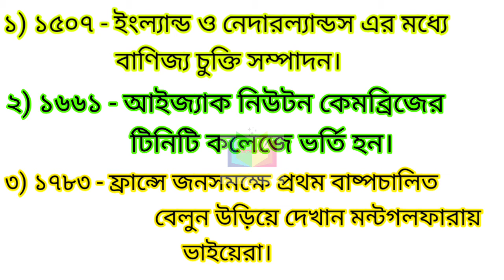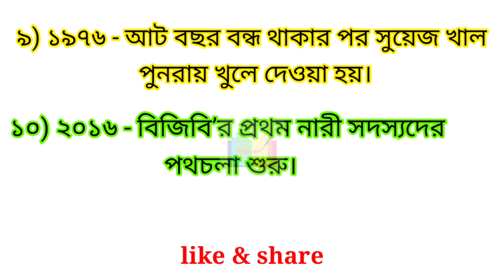5_th_june | ইতিহাসে আজকের দিনে | ইতিহাস ঞ্জান | no.5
ইতিহাসে আজকের দিনে কিছু ঘটনা ঘটেছিল,সেই ঘটনা গুলি সাল এবং তারিখ অনুযায়ী তুলেধরা হয়েছে।